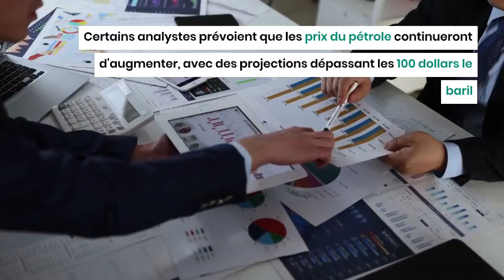Pétrole : le prix dépasse 90 dollars et prévisions pour un baril à plus de 100 dollars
Les prix du pétrole ne cessent de flamber ces derniers jours. Impactés par la situation au Moyen-Orient et en Russie, les marchés pétroliers sont en effervescence. Le baril de Brent a dépassé les 90 dollars ce samedi 6 avril.